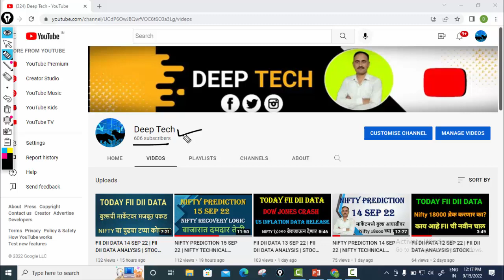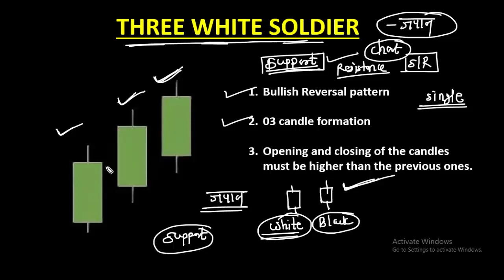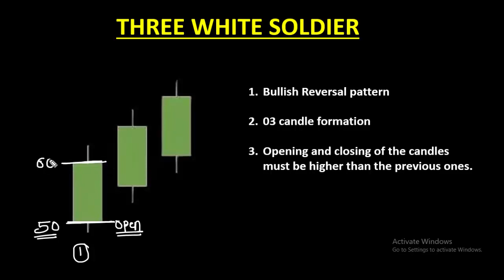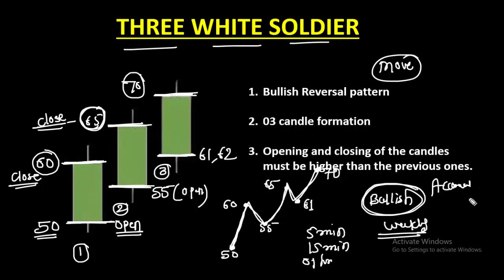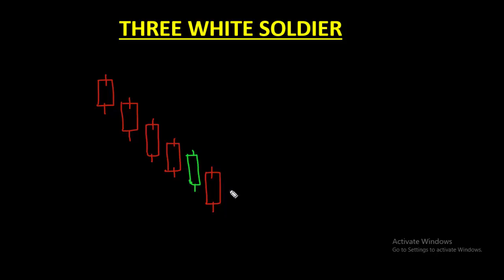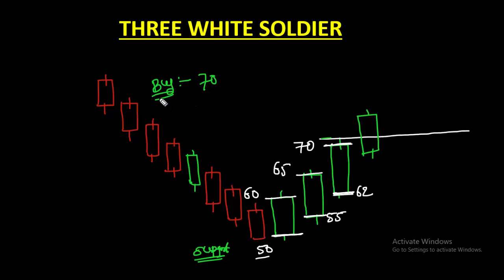THREE WHITE SOLDIER CANDLESTIK PATTERN मराठीमध्ये | प्रॉफीट मिळवून देणारी CANDLESTICKS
nifty
nifty fifty
nifty today
three white soldier